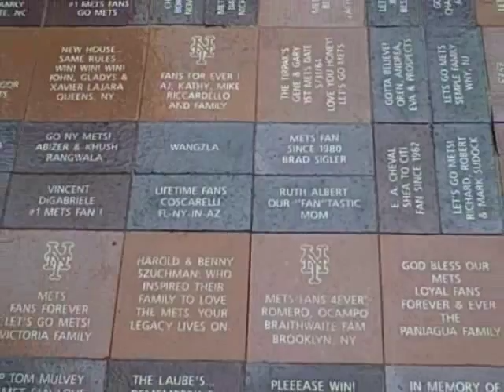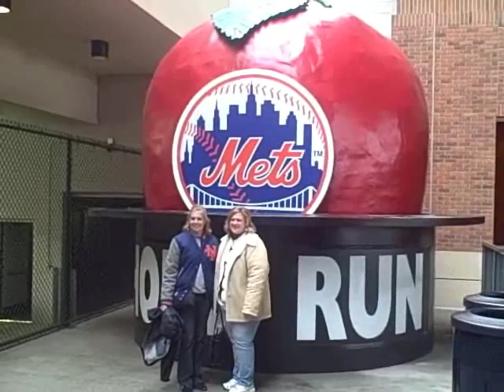Citi Field First Game 3/29/09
The first game ever at the new home of The New York Metropolitans...Citi Field. Its a vast improvement over Shea, but then again a triple wide would have been an improvement. Want to thank the tool at the end for walking in the shot with the apple, even though a line had formed, and everyone was waiting patiently, he couldn't wait because he is so special, or at least thats what his parents told him. Created on March 29, 2009 using FlipShare.